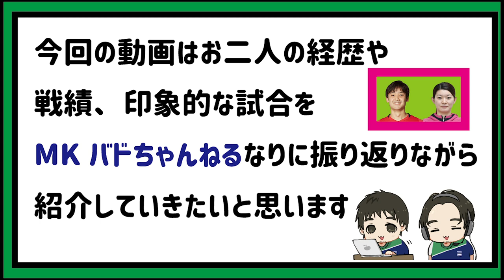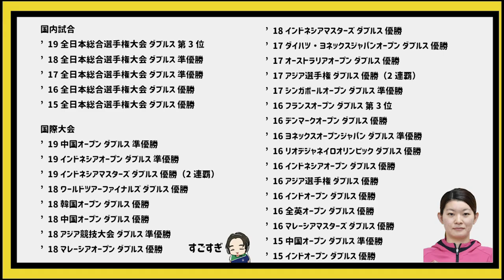結婚された金子祐樹選手・高橋礼華さんのお二人の経歴と戦績を一気に紹介しています！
youtubeをご覧頂きましてあありがとうございます！
普段はバドミントン解説付き動画を公開してるMKバドちゃんねるです。
バドミントンで活躍されている（いた）金子祐樹選手・高橋礼華さんのご結婚に伴い、お二人の経歴や印象的な試合、戦績などをMKバドちゃんねるなりにご紹介させていただいております！

【動画内について】
高橋礼華さんの結婚報告ツイート

金子井上vsイヴァノフソゾノフのハイライト（1分45秒ころから）

高橋松友選手のリオ五輪金メダルの試合（記事内）

【宣伝！】
2020年1月6日に藤本ホセマリさんと一緒に練習をします！参加者を募集しておりますので、興味のある方はこちらの動画をご覧ください！どなたでもご参加可能です！

2020年1月6日に藤本ホセマリさんをゲストお迎えして参加フリーの練習会を実施します！

【解説について】
様々なご意見・ご指摘を受けることがあるかと思いますが解説者の思うように解説しております。解説が耳障りなようでしたら、音量をゼロにしてご覧頂ければと思っております。また、必要以上に誹謗中傷やきついコメントを頂くと、メンタルの強い僕らでも落ち込んでしまいます。程々によろしくお願いします。ですが、「ここはこうした方がいい」「このプレイはそうじゃなくてこういう意図だよ」などのご意見は皆様方の表現の元コメント頂けると次回以降の動画で参考にさせて頂きたいと思っております！
※ここ最近ですが、動画コメントが少し荒っぽいものが増えてきております。非常に心苦しいです。動画をyoutubbeにアップすることはプレイヤー全員に許可を取っております。また、レベル感やプレーについてはスポーツである以上「誰と組むか」「誰が相手か」によって見え方が変わってくるものだと思っております。この動画ではレベル感を編集者が見て（見ただけです）そうであるのかなぁと言う個人の感想です。当然一緒にプレイしたらその限りではないかもしれません。

【MKバドちゃんねる】
解説：ムカイダコウジ（1985年生まれ）
編集：タカハシカズ（1984年生まれ）
年齢を察して頂けるとプレイにもご納得いただけるかと思います。どうぞ優しくご覧下さい。

【更新について】
毎週火曜・木曜に更新していきたいと思っています。ですが、なにぶん、本業の合間にyoutubeに取り組んでおり、編集や解説が寝ずに行えたとしても、バドミントンができないと何もできません。アップしなかった時は「あ、練習してないな」と思って優しく見守っていてください。

「準備中」です。いつまで準備しているかわかりませんが、何かしら用意しようと思っています。

ご意見等ありましたら、一旦はこちらまでお願いいたします。